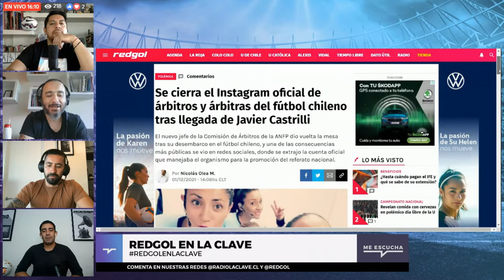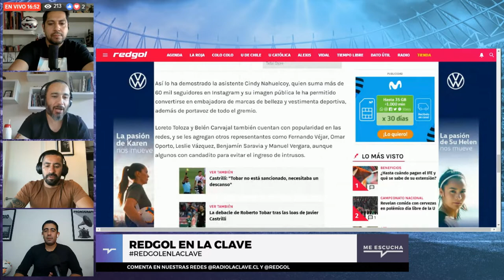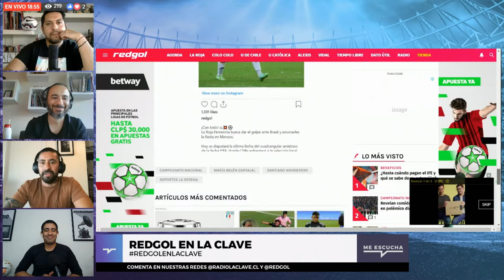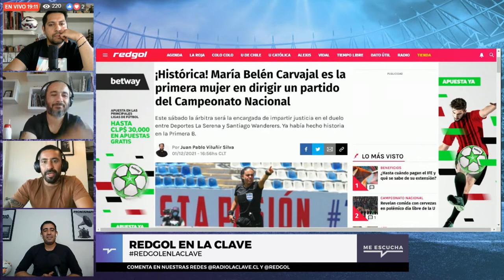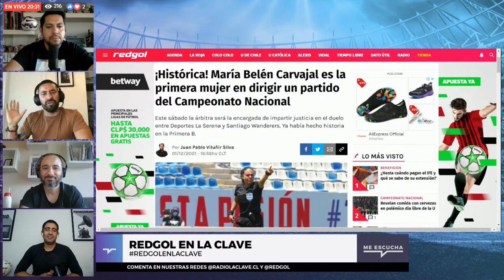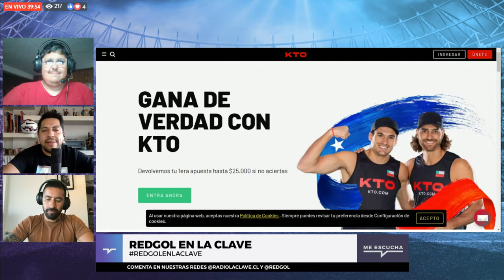La UC va por el tetracampeonato frente a Everton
Red Gol en La Clave - Jueves 02 de Diciembre 2021
Rodrigo Herrera, Edson Figueroa, Nicolas Olea y Cristián Basaure hablan sobre la previa del partido de la UC frente a Everton en Viña del Mar para lograr el tetracampeonato